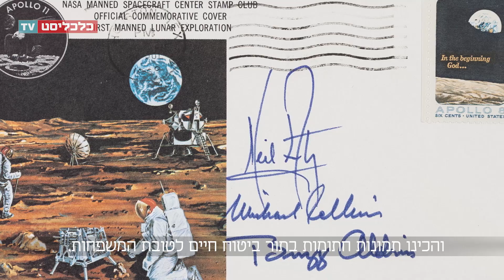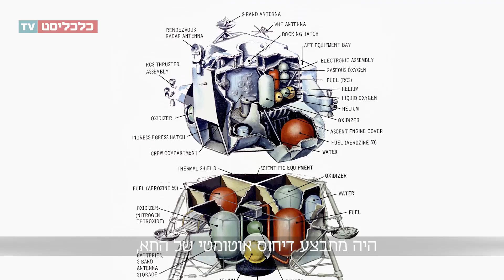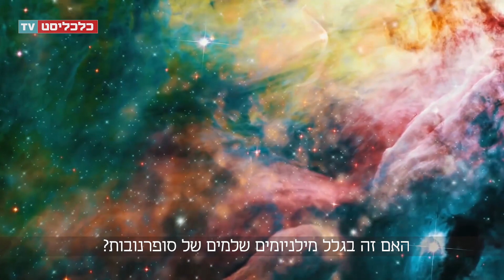הקברניט: 50 שנה לנחיתת אדם על הירח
אף אחד לא חשב שהמשימה תסתיים ללא אסון, ואפילו נשיא ארה"ב התאמן על נאום נכאים בו הוא מספיד את ניל ארמסטרונג ואדווין אולדרין. ואולם, טיסת אפולו 11 הושלמה ללא תקלות קיצוניות; "הקברניט" מספר על אלו שבכל זאת התרחשו